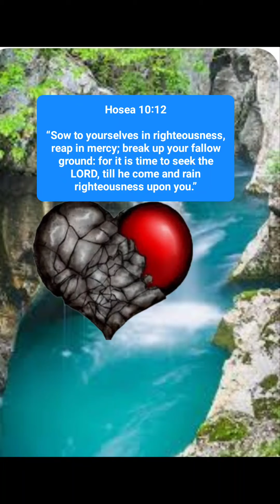A minute to learn Jesus With me? Start in the beginning 😃